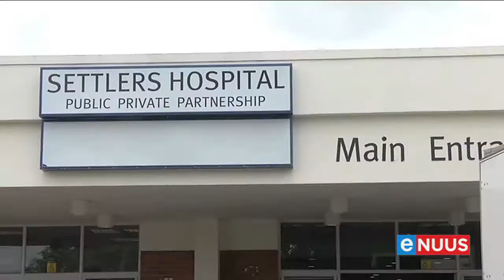"Die nood hier is groot”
Makhanda, 15 Desember - Die noodlenigingsorganisasie, Gift of The Givers, het 'n Oos-Kaapse hospitaal in slegs vyf dae ’n broodnodige oormaaksessie ter waarde van R750 000 gegee.
’n Isolasievleuel by die Settlers-hospitaal in Makhanda het nou 20 beddens met suurstofpunte.